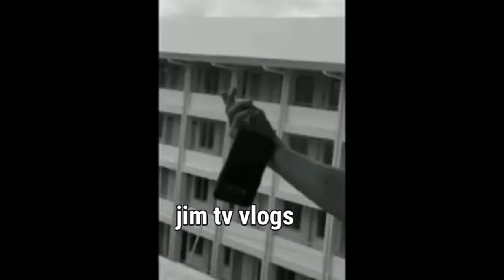GUMAGANDA ANG TINGIN KAPAG NALALASING